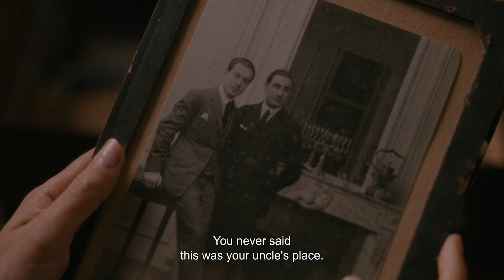The Man in the Basement - Hong Kong Jewish Film Festival 2023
After a Jewish couple in Paris sells their basement storage unit to a former history teacher ("The Intouchables'" François Cluzet), they discover his secret life as an anti-Semitic conspiracy theorist. As the couple struggles to rescind the sale, the buyer befriends their naive teenage daughter.